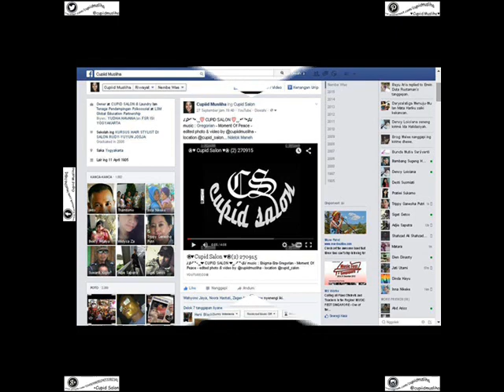Salon Cupid Yogyakarta Indonesia 20151004